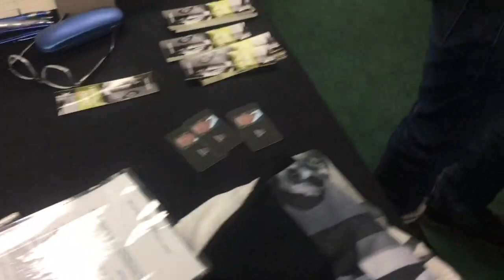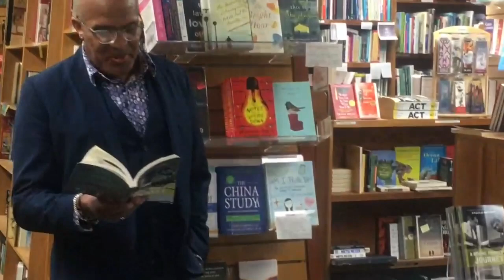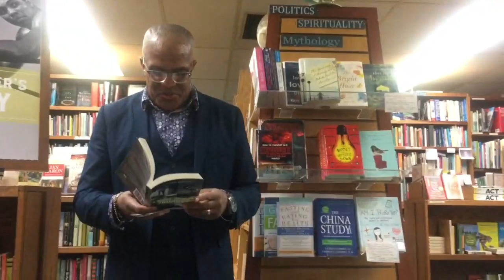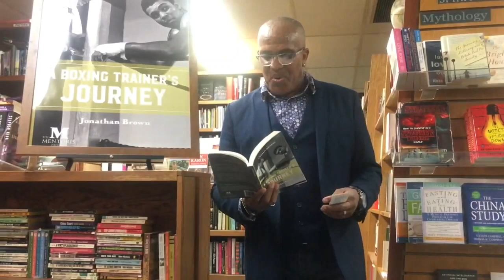AUTHOR SPOTLIGHT: JONATHAN BROWN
Author Jonathan Brown officially launched his new book A Boxing Trainer’s Journey — A Novel Based on the Life of Angelo Dundee on Saturday, March 9th 2019 at the famous Sandpiper Books bookstore in Torrance, California. It was a full-house event that drew not only the author's fans but also personalities from the SoCal literary world such as the Elaine Ash, award-winning author and book editor, and Chrome Dioxide, the new sensation of the short-stories literary scene.

If you have a virtual or in person author event coming up in Southern California (Greater Los Angeles Area, Orange County, San Diego) and want us to feature it on our channel and award-winning blog drop us an email at contact (at)selfpublishingmastery dot com.